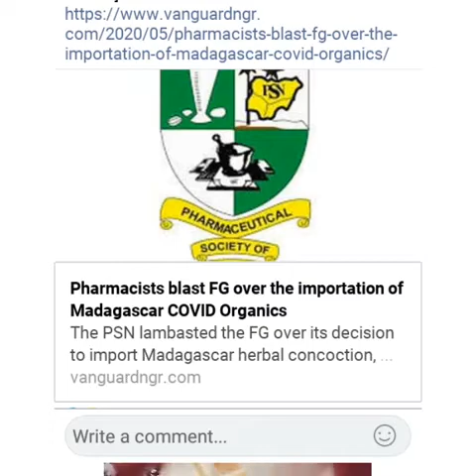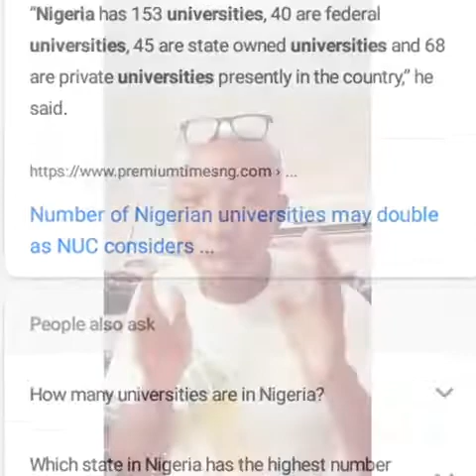Nigeria Awaits External SOLUTION to COVID-19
I highlighted the recent importation of Organic  Mixture from Madagascar to Nigeria government and the issues around it.